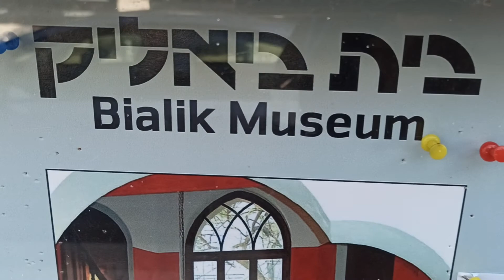בית ביאליק ברחוב ביאליק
בית ביאליק ברחוב ביאליק בתל אביב, סיגנון בניה אקלקטית, סיור במוזיאון חיים נחמן ביאליק בתל אביב